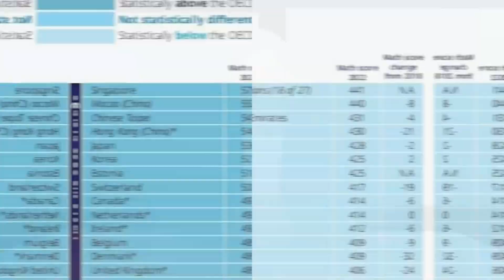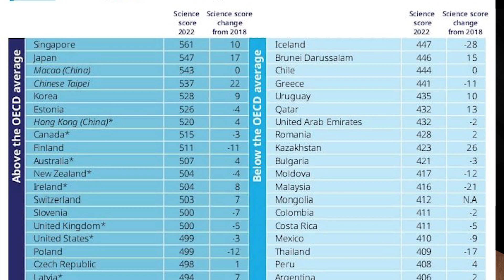Oʻzbekistonlik oʻquvchilar ilk bor PISA imtihonida qatnashdi